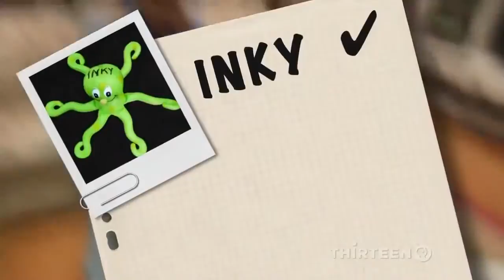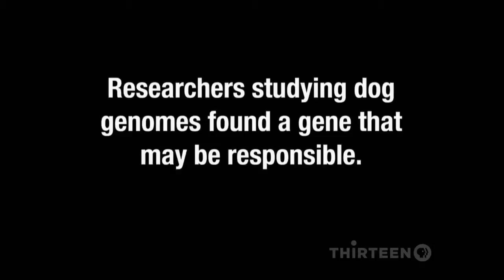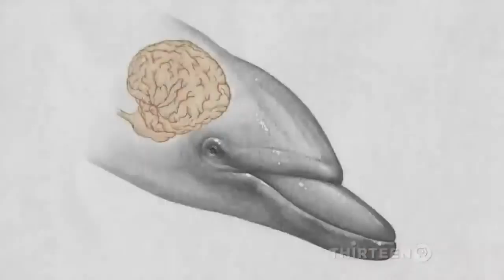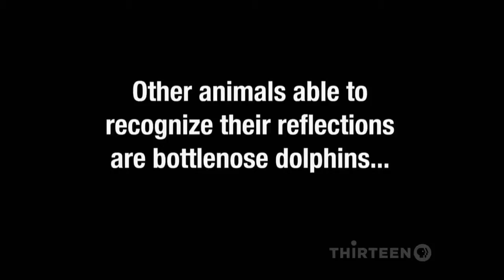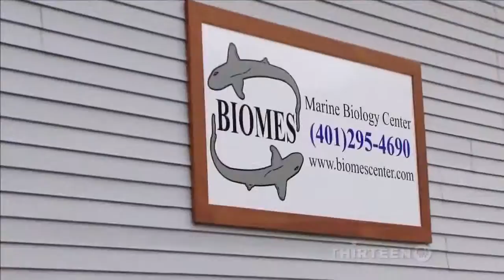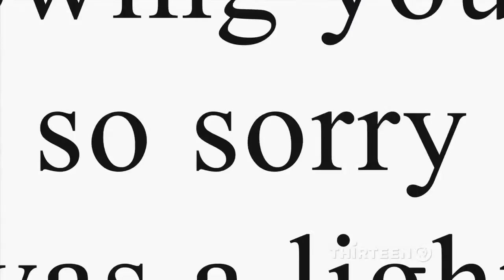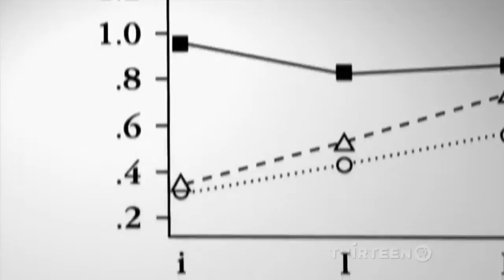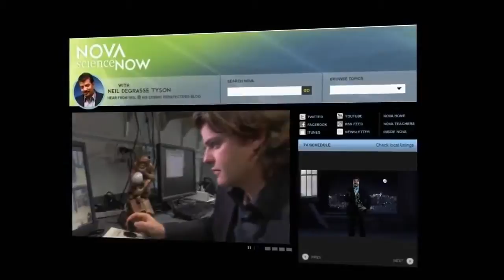How_Smart_Are_Animals_-_Full_Documentary